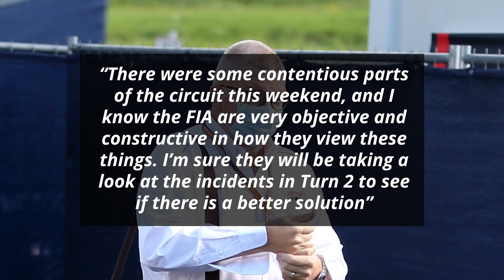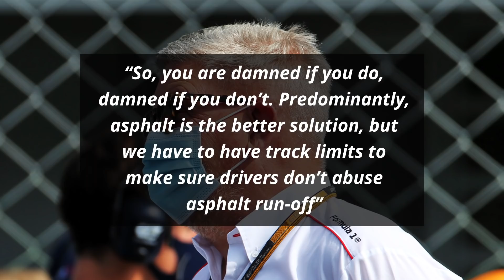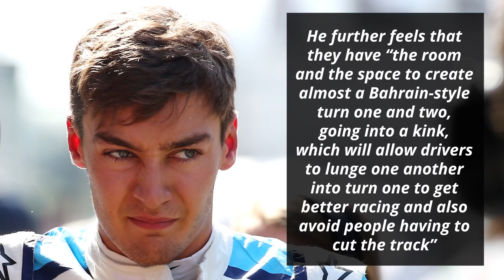Brawn Admits F1 Can't Get It Right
One major point of contention among drivers after the Russian GP was the way track limits were being dealt with especially around turn 2. After Mugello, many drivers were in favor of having gravel traps around every corner. Turn 2 at Sochi does not have gravel traps and it led to many incidents including McLaren driver Carlos Sainz’s crash and penalties for Renault’s Daniel Ricciardo and Red Bull’s Alex Albon. F1’s managing director Ross Brawn has now addressed the difficulties associated with such corners and track limits

0:00 - ‘Damned If You Do, Damned If You Don’t’ - Challenges Of Policing Track Limits
1:43 - Fast Feed

Brawn began by assuring that the incidents at turn 2 will be scrutinized closely

“There were some contentious parts of the circuit this weekend, and I know the FIA are very objective and constructive in how they view these things. I’m sure they will be taking a look at the incidents in Turn 2 to see if there is a better solution”

He then explained why gravel traps aren’t the perfect solution

“There is a constant battle to stop drivers abusing track limits. You don’t abuse track limits if you end up in the gravel. They do if it’s asphalt. But if you have gravel everywhere, it gets thrown on the track and you lose cars if they go off, which we don’t want to do”

He then highlighted the challenges of implementing a run-off area solution without any flaws

“So, you are damned if you do, damned if you don’t. Predominantly, asphalt is the better solution, but we have to have track limits to make sure drivers don’t abuse asphalt run-off”

He signed off by explaining how corners like turn 2 at Sochi can make the drivers race harder

“If you go into a corner knowing the worst thing that will happen is you’ll run over asphalt and re-join, you will commit more to the corner. I’m sure the FIA and FIA F1 Race Director Michael Masi will look at Turn 2 to see if there is a better solution”

Fast Feed

Mercedes’ Valtteri Bottas has stated that if he “had that mindset” of giving up, he “would never have had a chance in” his “career” which is why he “won't give up!”

Former F1 driver Mika Salo who was a steward for the Russian GP has refuted claims that he had shared information about Hamilton’s penalties with Finnish TV channel C More before the ruling had become official

He further added that “it doesn’t make any sense” and that “you can write anything on the internet”

C More TV’s commentator Niki Juusela who made the announcement that Hamilton would receive the penalties stated that he had a well-informed insider but “it's not Mika Salo”

Williams’ George Russell feels that Turn 2 at Sochi “is one of the worst corners of the calendar” and that “for racing it is a terrible design”

He further feels that they have “the room and the space to create almost a Bahrain-style turn one and two, going into a kink, which will allow drivers to lunge one another into turn one to get better racing and also avoid people having to cut the track”

McLaren’s Carlos Sainz added to that by saying that he doesn’t “think that turn is very well designed either. You force drivers to drive very strange lines near a wall”

Red Bull’s Max Verstappen who started on the dirty side of the track in Russia “had no grip at the start” and at first, he thought that he “had a technical problem”

However, he was reassured when he “saw in the rear-view mirror that the whole right side got away badly”

Alpha Tauri’s Daniil Kvyat knows that if he gets “it right on Sunday”, he’s “the best and” he “can fly”

Ferrari’s Charles Leclerc has explained that he “understeered quite a bit and” and that is why he “made contact with Lance” Stroll from Racing Point during the Russian GP

Do you prefer gravel traps or asphalt runoffs?